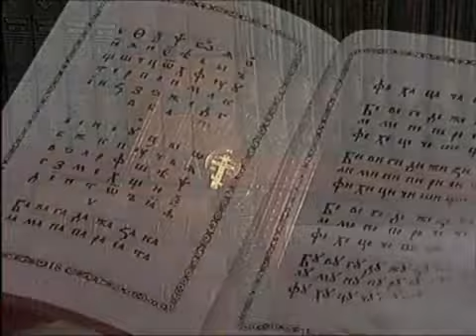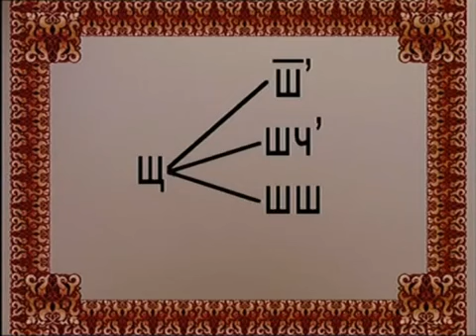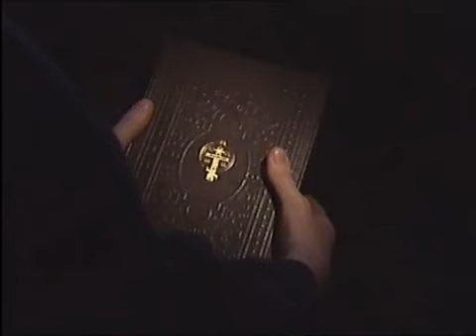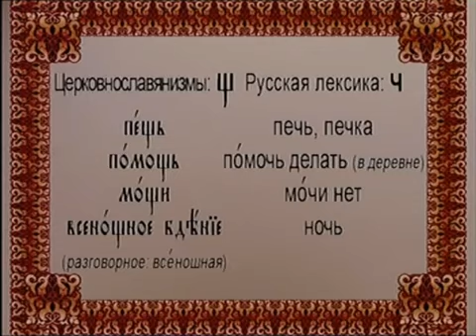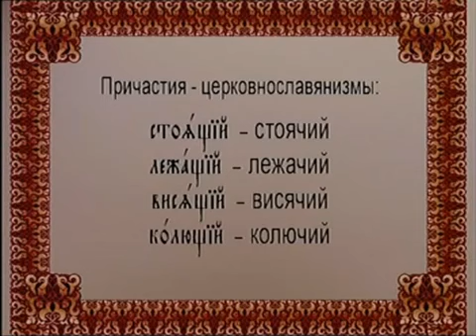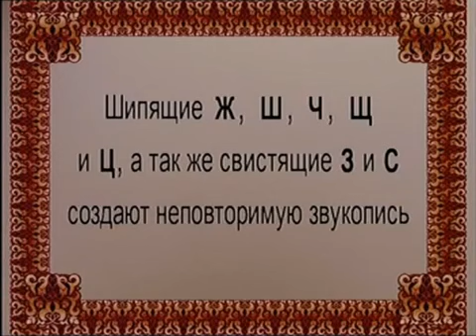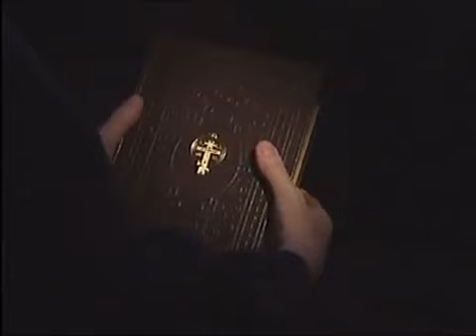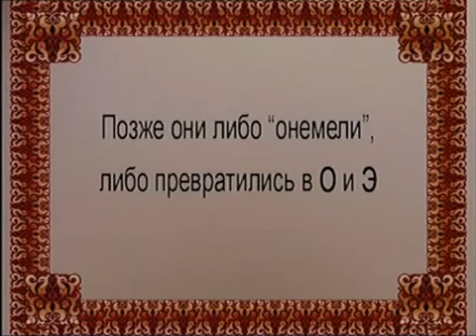Учимо Црквенословенски 27а/30,Священный язык_урок 27 из 30_Шта. Ер. Еры. Ерь.1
Published by DariteLubov
Действительный член Петровской академии наук и искусств Нина Павловна Саблина (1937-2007) посвятила всю жизнь изучению и преподаванию церковнославянского языка. В 30 уроках, посвященных церковнославянским буквам, раскрываются красота и смысл всей славянской азбуки